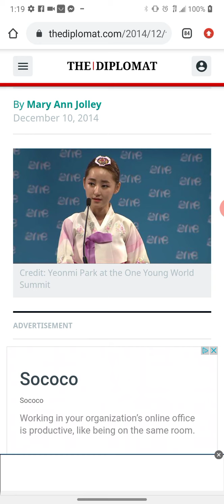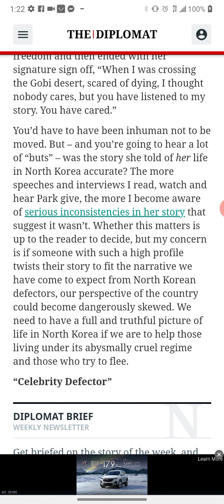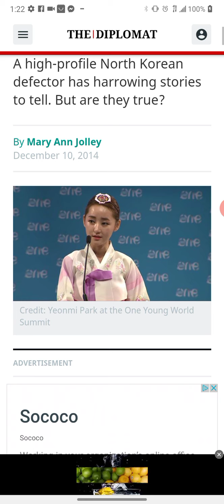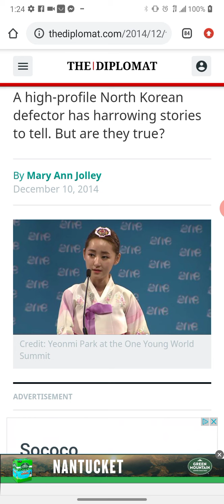The truth is a weapon to divide us even further.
Questioning everything.

While we argue the machine grinds humanity under its wheels.

Just my opinion and not intended to hurt offend or trigger any person, company, or snowflake.